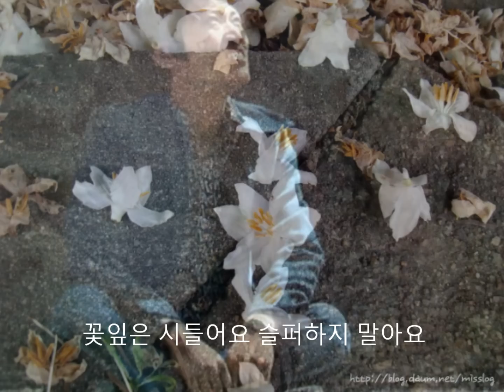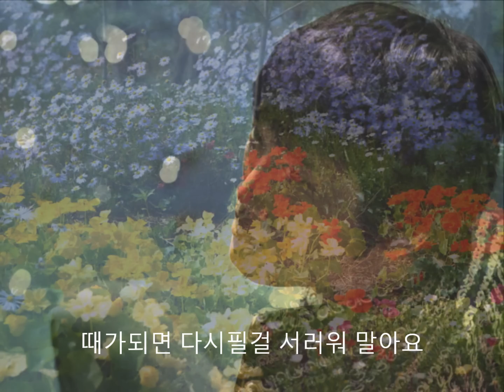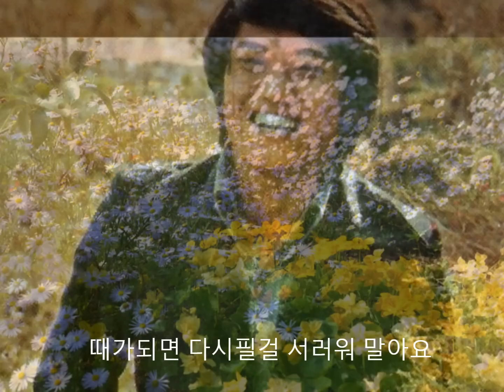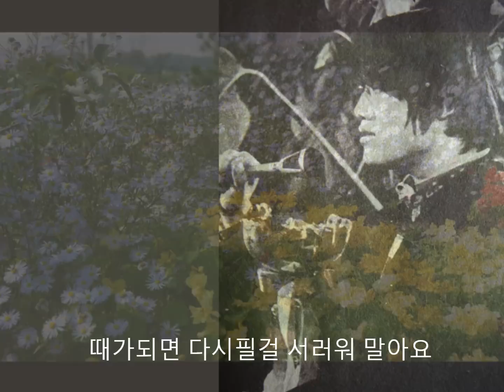김정호 - 하얀나비.wmv